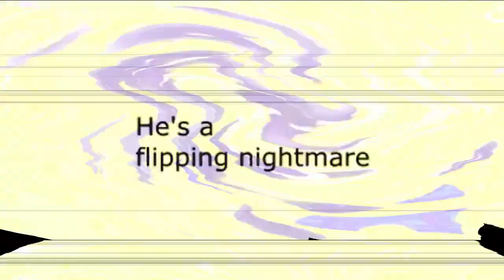Veg Replace Tennis NEW Theme Song?!? 🎶 | SpongeBob Rounds